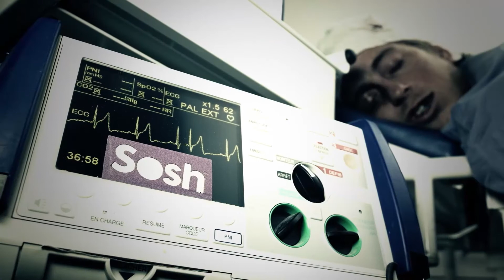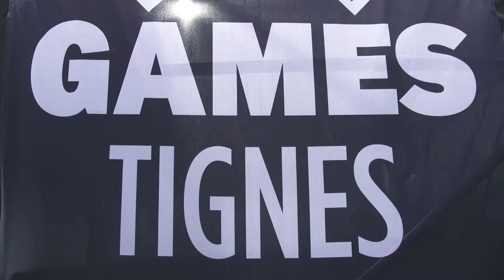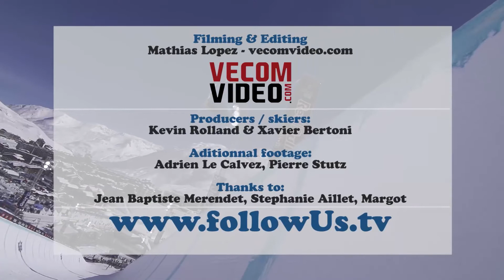FollowUs tv Ep8 S4 Xgames Tignes 2 FullHD web